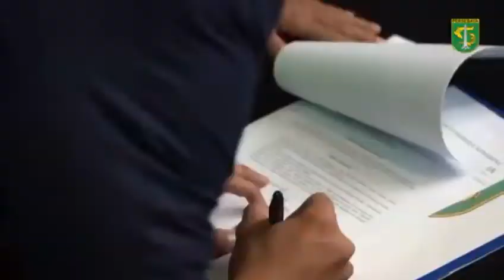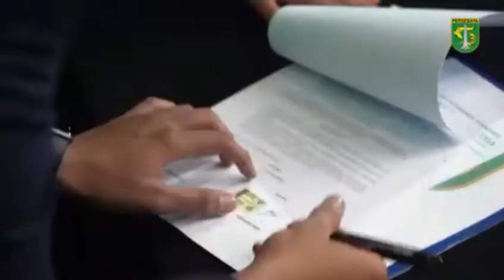KEJUTAN DI ULANG TAHUN HANSAMU YAMA KE 24